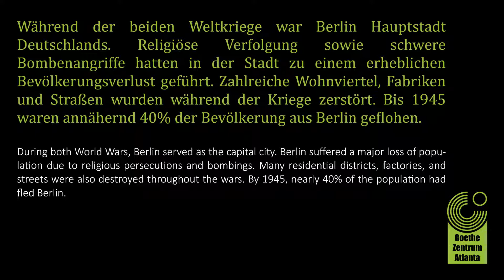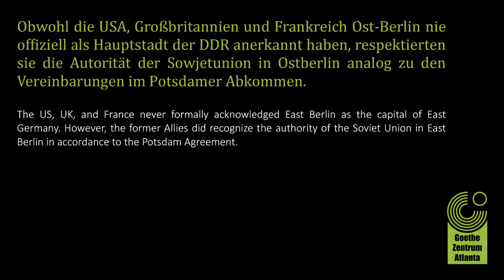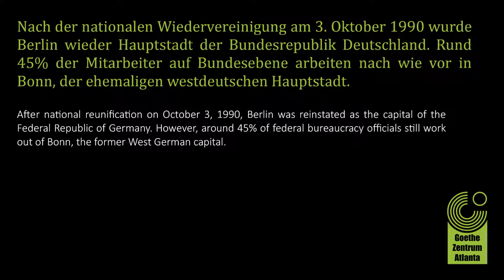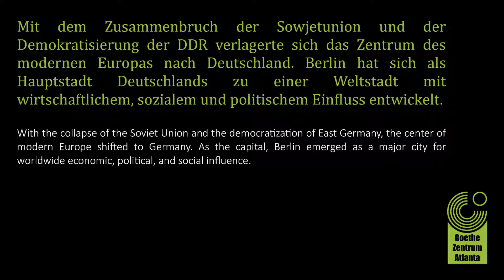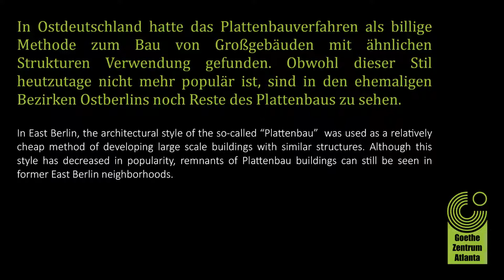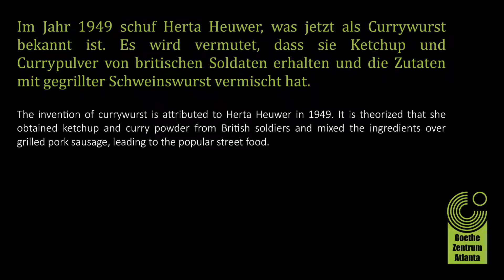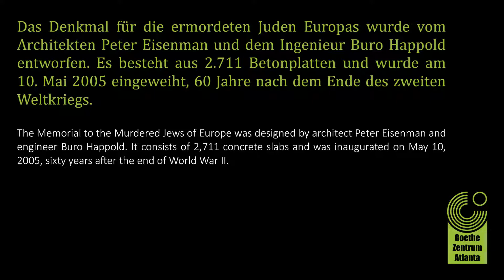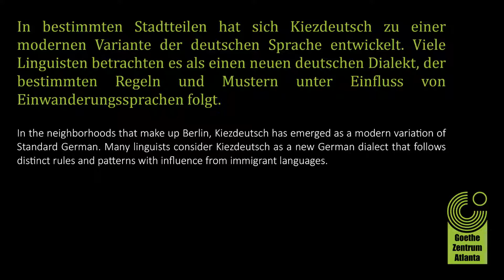Berlin durch die Geschichte | Let's celebrate Berlin!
A short informative video about the history of Berlin to celebrate the 30th anniversary of the fall of the Berlin wall.

Goethe-Zentrum Atlanta
Let's Celebrate Berlin!
The primary focus of the Goethe-Zentrum is to foster cultural relationships between German-speaking and American people and to facilitate and co-produce projects of national and international scope to  promote a better understanding of German culture, language, and society within the larger context of European life.

1201 Peachtree Street NE
400 Colony Square, Suite 1104
Atlanta, GA 30361